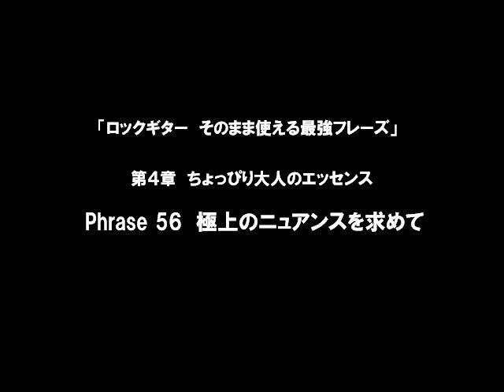Phrase 56 極上のニュアンスを求めて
「ロックギター　そのまま使える最強フレーズ　CD付き」（ヤマハ）￥1,890
著者：佐々木秀尚